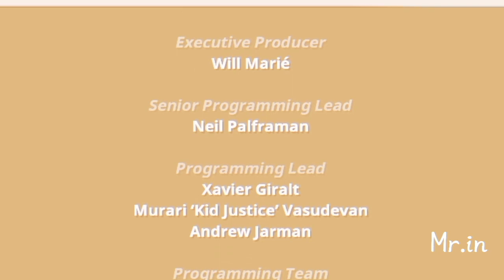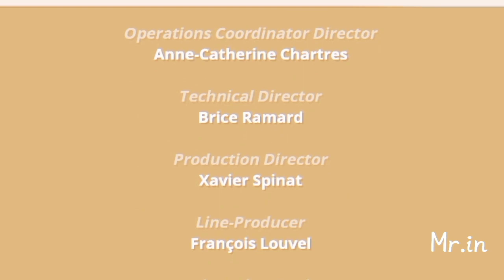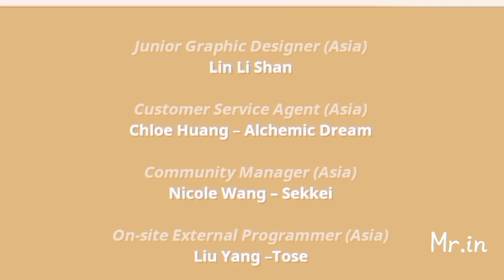Hungry Shark world - NEW SHARKNOBI MAX LEVEL - Atomic Shark (IOS, Android)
Hungry Shark world - NEW  MECHA SHARKJIRA MAX LEVEL -  Atomic Shark (IOS, Android)

42 SPECIES OF SHARKS
Choose from a range of sharks in 8 different size tiers, including the iconic ocean predator: the Great White!

EXTINCTION MODE
Ascend from the abyss to save the world from imminent destruction. Rise up to the challenge! Activate Apex sharks abilities and rampage through the ocean.

Google Play Leaderboards and Achievements enabled.
Use Facebook to synchronise your progress across your GP devices.
This app contains In-App Purchases which allow you to buy Gems and Gold currency which can be spent on upgrades and accessories. Gems, Gold and Pearls can also be collected in game without requiring purchases.
This game contains advertising. Advertising is disabled if you make any purchase.